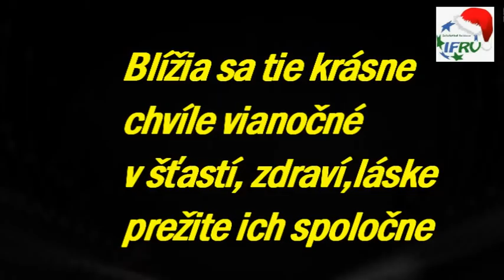Veselé vianoce....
Blížia sa tie krásne chvíle vianočné, v láske, šťastí, harmónii prežime ich spoločne. Nie sú dôležité dary ale v novom roku 2015 nech sa všetkým športovcom iba darí.
                                                            IFRV